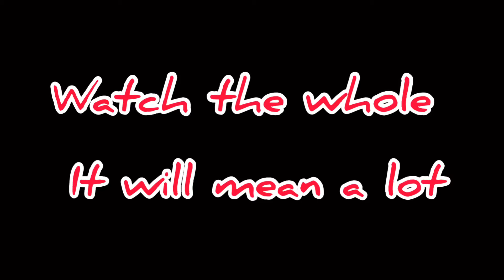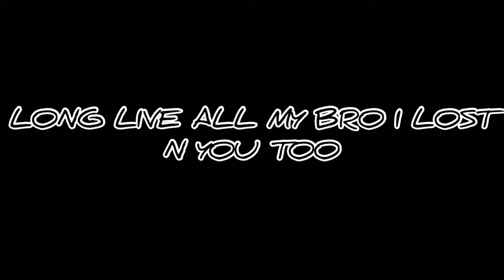Dear Ridge Community High School Seniors......